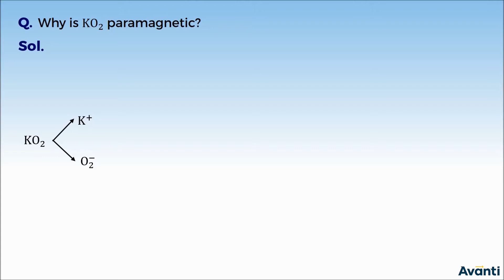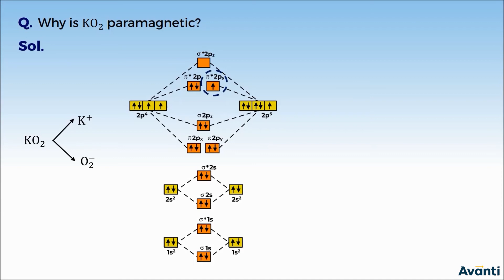11C10.1 PSV 2